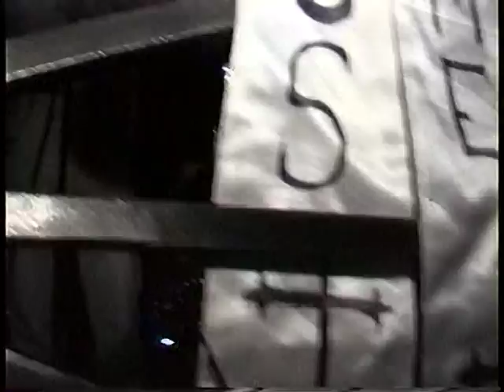Freckle at Chaos, 1/22/1997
Freckle live at Chaos featuring Julie Lamb, 1/22/1997. New York New Rock TV